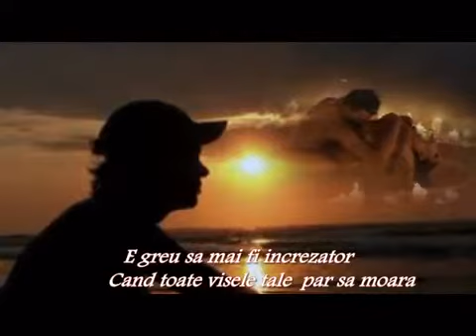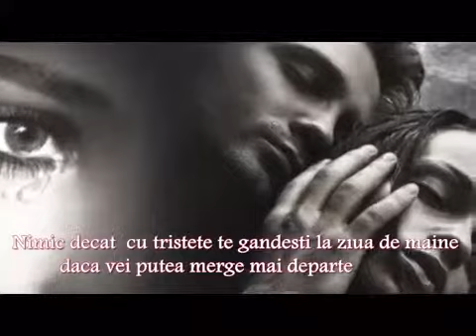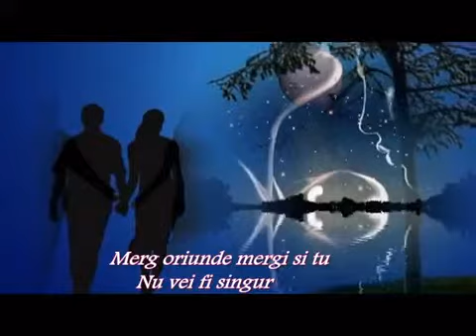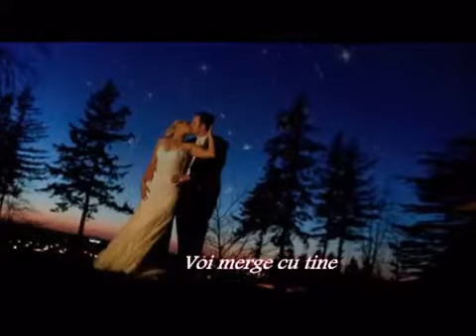Helene Fischer - I walk with you